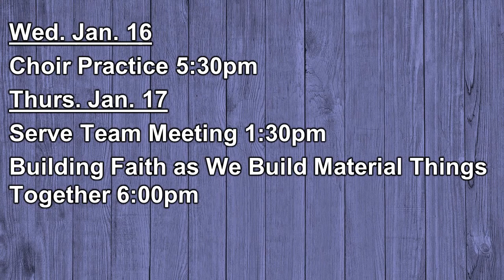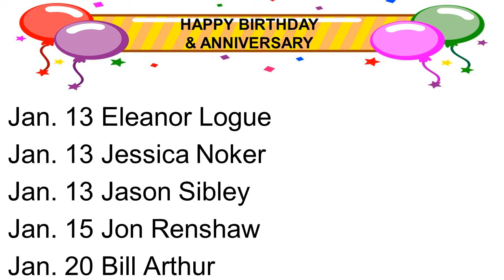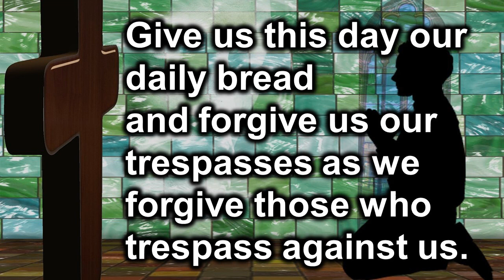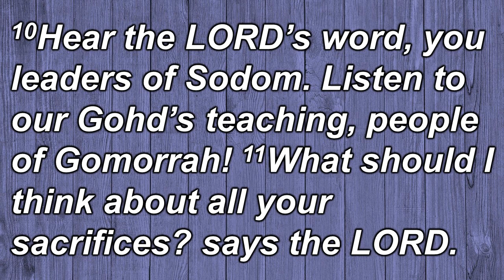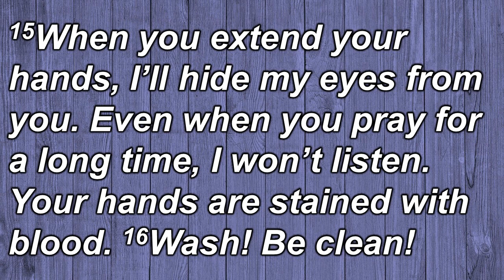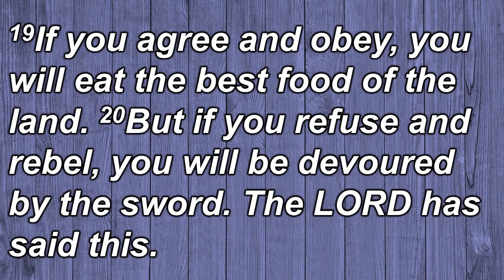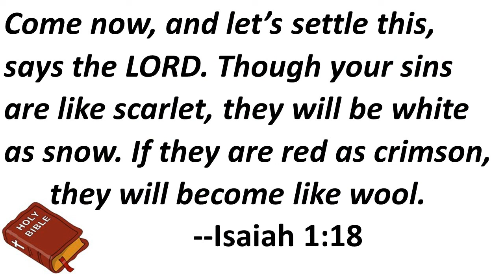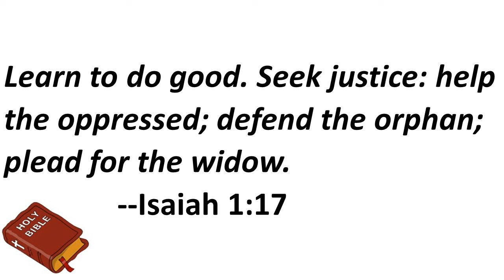Snow Day Worship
We may have cancelled worship, but you can join us for worship anyway.  Take some time today to worship and celebrate what God is doing